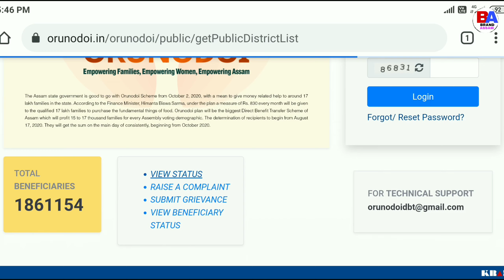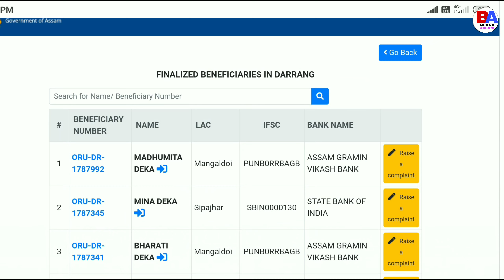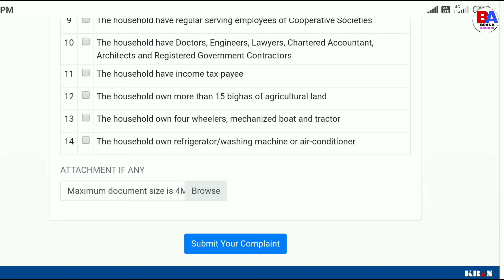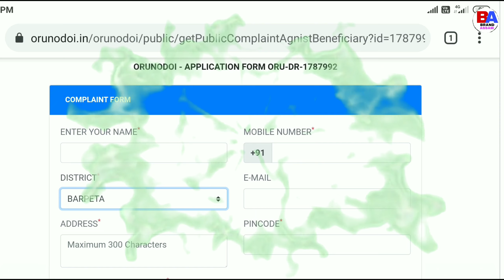online complaint orunodoi scheme Assamese tutorial video! How to complaint orunodoi scheme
এই channel লত আপােনি সকলাে online earning tips / educational /govt scheme news / informative / news আৰু tech video অসমীয়াত (assames) ত চাবলৈ পাব

friends moi axa koru apunak hoitu ai video tu val lagile.anekuwa technology news.latest assames news aru online earning tips sai thakiboloi mur assames youtube channel brand assam k subscribe koriboloi napahoribo aru ai video k jiman besi pare apunar bondhu bandhobi hoite share koribo

Covered Topics

orunodoi complaint number

orunodoi complaint online

orunodoi complaint kaise kare

orunodoi scheme complaint

online complaint orunodoi scheme

how to complaint online orunodoi

assam orunodoi scheme complaint online